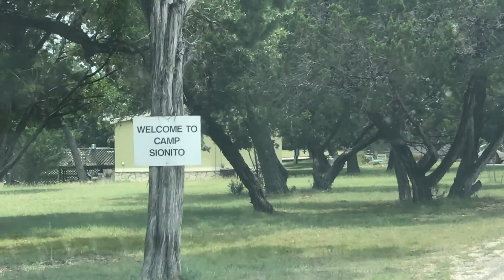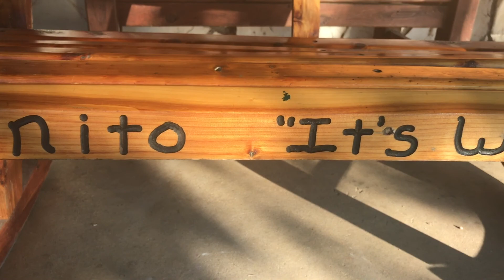Camp Sionito 2017 by Mares Persall